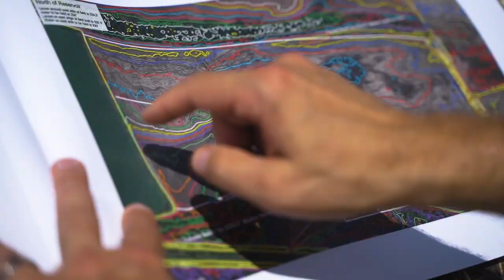White Oaks Bayou DeView Summer 2020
Big progress is being made on the White Oaks Bayou DeView waterfowl habitat restoration project.